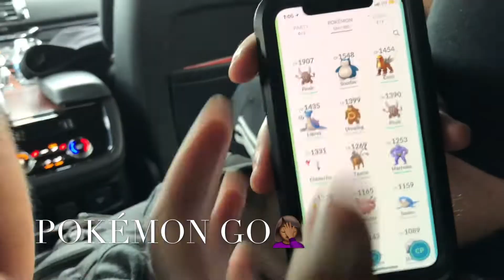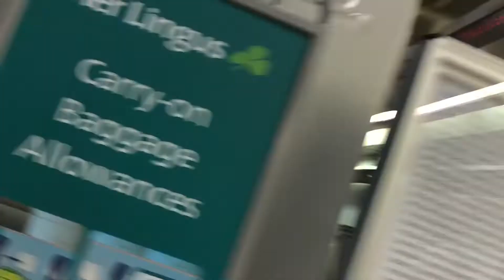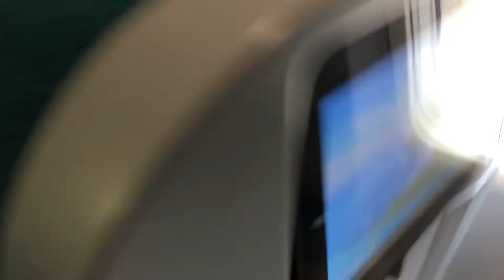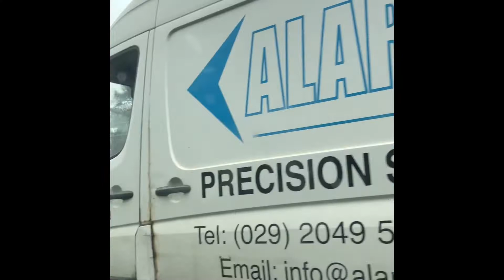Moving Vlog To The U.K.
Hey Guys!!!
I'm so excited to share my moving experience.
My fiancé has this  amazing opportunity to attend Cardiff University
And I've decided to go with him.

Just want to say sorry for the shaky camera lol
I will get better with time.

XOXOXO